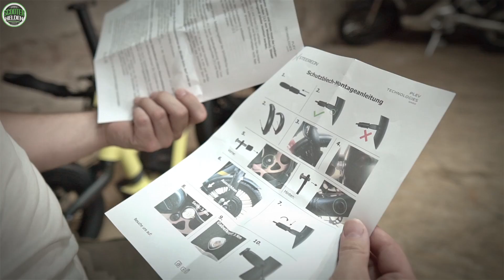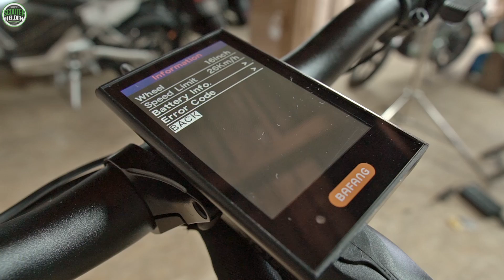STEEREON S20-S25 ⚡ Besser als ein E-BIKE? ⚡ E-Scooter, E-Roller, E-Bike Hybrid, Unboxing (DEU-GER)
Deutscher Erfindergeist und richtig viel Power. Fertig ist der STEEREON! Wir stellen euch dieses Fahrzeug mal etwas genauer vor. Euch hat das Video gefallen?

💡 Mein Zubehör Nr.1
💡 Mein Zubehör Nr.2
💡 Mein Zubehör Nr.3
💡 Mein Zubehör Nr.4
💡 Mein Zubehör Nr.5
💡 Mein Zubehör Nr.6
💡 Mein Zubehör Nr.7
💡 Mein Zubehör Nr.8
🧲 Mein Hobby Nr.1
🧲 Mein Hobby Nr.2
🧲 Mein Hobby Nr.3
⛑️ Mein Helm Nr.1

▬▬▬▬▬▬★Links★▬▬▬▬▬▬
Hier könnte dein Link stehen! Anfragen richtet ihr bitte direkt an: